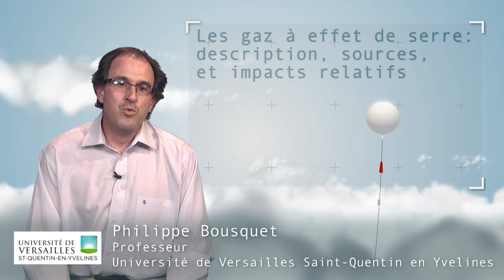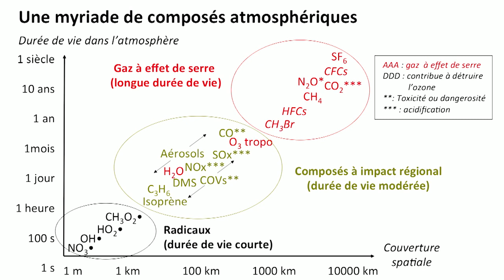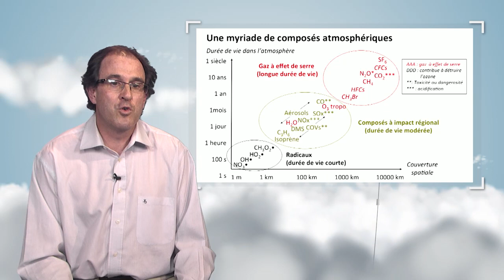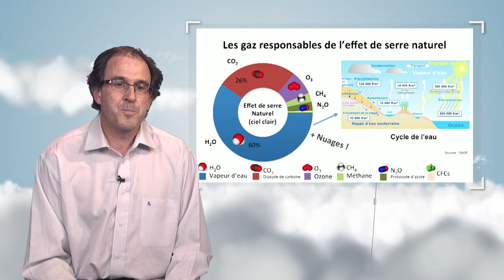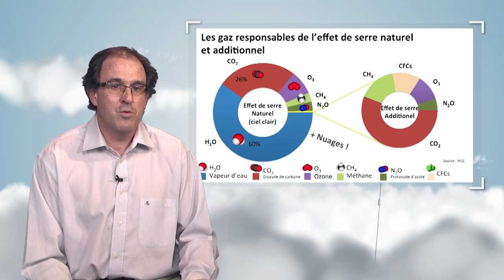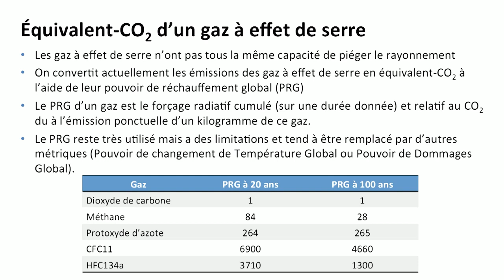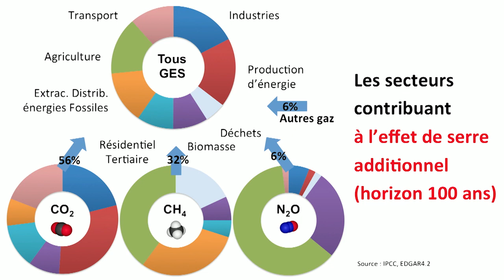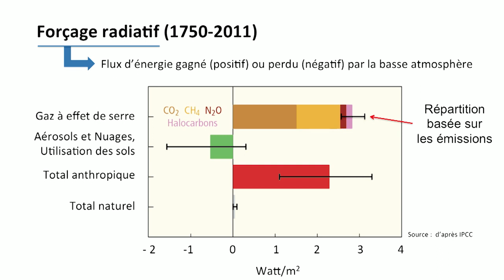Les gaz à effet de serre : description, sources, et impacts radiatifs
Dans cette vidéo, Philippe Bousquet propose un aperçu général de la diversité des gaz à effet de serre, de l'évolution de leurs émissions dans l'atmosphère, de leur impact en matière d'effet de serre additionnel et des activités humaines qui en sont à l'origine.